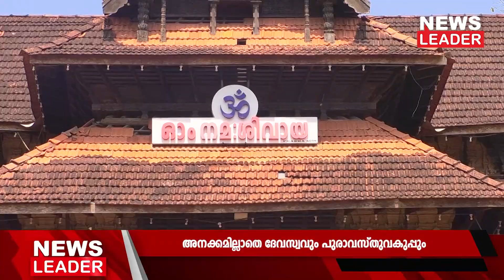തെക്കേഗോപുരത്തില്‍ കുത്തിവരച്ച് തെമ്മാടികള്‍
കേരളത്തിലെ ഏറ്റവും വലിയ മതില്‍ക്കെട്ട് ഉള്ള വടക്കുന്നാഥക്ഷേത്രം 20 ഏക്കര്‍ വിസ്താരമേറിയതാണ്. നാലുദിക്കുകളിലുമായി നാലു മഹാഗോപുരങ്ങള്‍ ഇവിടെ പണിതീര്‍ത്തിട്ടുണ്ട്.  നാലുഭാഗത്തും വലിയ ഗോപുരങ്ങള്‍ പണിതീര്‍ത്തിട്ടുണ്ട്. അതിമനോഹരമായ നിര്‍മ്മിതികളാണ് അവയിലെല്ലാം. നാലുഗോപുരങ്ങള്‍ക്കും കൂറ്റന്‍ ആനവാതിലുകളുണ്ട്. യുനസ്‌കോയുടെ സംരക്ഷിത പട്ടികയില്‍പ്പെട്ടതാണ് ഈ മഹാക്ഷേത്രം